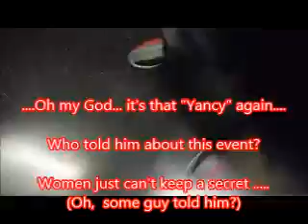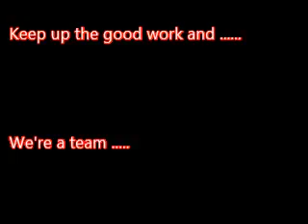Sphinx Bowling Fundraiser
Most Worshipful Sons of Light Grand Lodge and Queen Adah Grand Chapter members and youth department participation in their Sphinx Bowling Fundraiser .